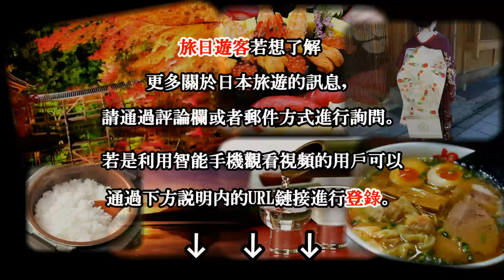日本之旅：山口縣 岩國市 香川家長屋門 香川家族武士的住宅 建設於300年前的江戶時代 現今仍維持良好如初！ 山口06 Moopon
香川家長屋門位於錦帶橋旁的吉香公園。香川家長屋門屬於過去香川家族武士的住宅。因住宅目前為個人住宅使用，所以僅在大門的地方可以觀看。於1693年建成，目前也維持良好的狀態。因其大規模結實的建設尤其令人印象深刻。此處也被宣布為有形文化財產。

入場免費
休息日：不定休 *